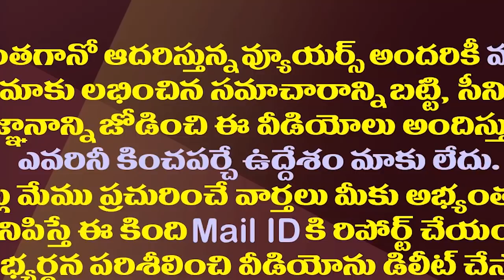గౌతమ్ రెడ్డి పదవులు ఎవరికి..వైసీపీలోహాట్ టాపిక్| To Whom Will Jagan Give The Posts Of Goutham Reddy?